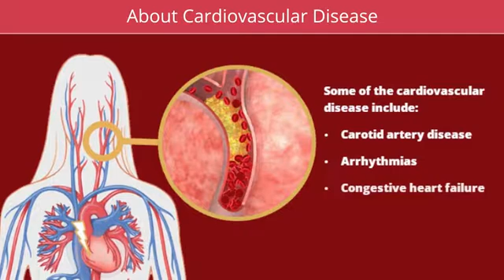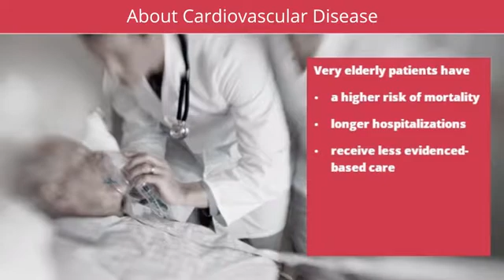Cardiovascular Disease: Dietary Interventions for Older Adults – Nurse – CCM – CRC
This is a preview of the CareerSmart Learning online continuing education course "Cardiovascular Disease: Dietary Interventions for Older Adults". It is pre-approved for Nurses, CCM, and CRC.

COURSE DESCRIPTION
By the end of this course, learners will be able to: describe the nutritional risk factors associated with cardiovascular disease in older adults, identify the dietary interventions appropriate for older adults with cardiovascular risk factors and cardiovascular disease, identify lifestyle changes and dietary modifications suitable for older adults with cardiovascular risk factors and cardiovascular disease; and identify menu planning techniques used in meal planning to create menus for older adults with cardiovascular disease.

Course is approved for 3.5 CE/-contact hours to the following professions:

Nurses (RN, LVN, LPN) (all states)
Certified Case Managers (CCM)
Certified Rehabilitation Counselors (CRC)